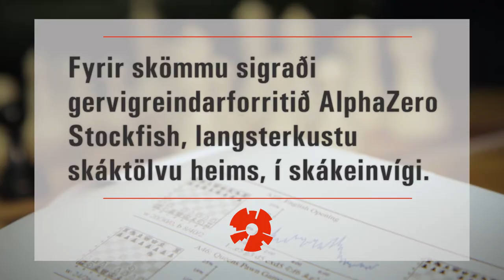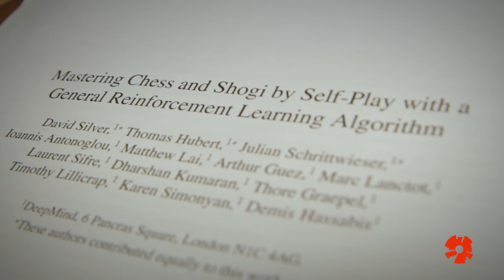AlphaZero vs Stockfish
Það tók gervigreindarforritið AlphaZero fjórar klukkustundir að verða best í heimi í skák. Hér segir Yngvi Björnsson, prófessor við tölvunarfræðideild HR, frá einvígi AlphaZero og Stockfish og ræðir framtíð gervigreindar.